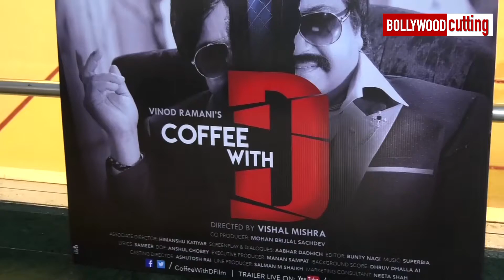‘Coffee with D’ - Sunil Grover, Anjana Sukhani talks about their film